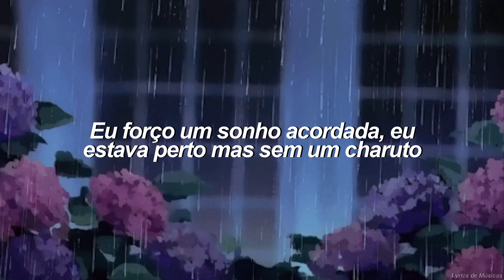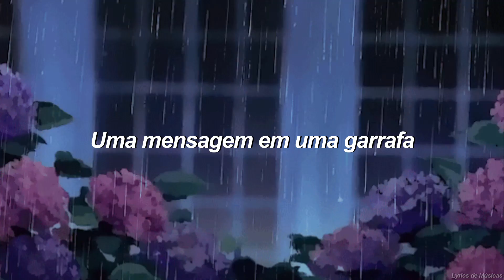bülow - Don't Break His Heart (Tradução)